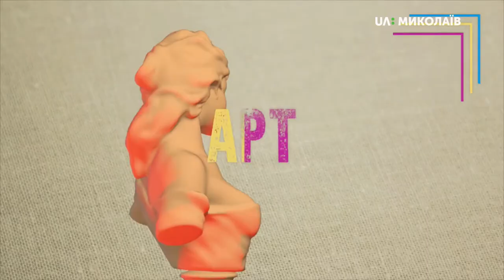23.11.2019. Арт-простір. Кіно - мистецтво дивитися і бачити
Творча команди програми "Арт-простір" завжди тримає руку на пульсі щодо сучасного мистецтва і кіно не є винятком!
До нашої студії завітав Дмитро Давиденко, відомий у Миколаєві кіноман.
Разом з Дмитром ми говоримо про кіно, про жанр супергероїки, стрімінгові сервіси, "Netflix" і, звісно ж, про сучасне українське кіно!